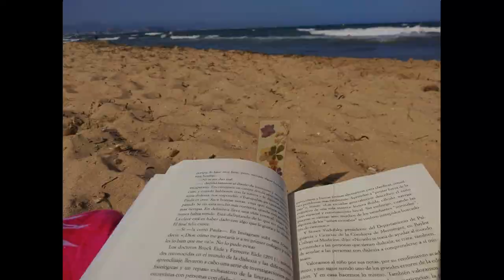Reflexiones de una maestra en tiempos de coronavirus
En este vídeo os traigo una reflexión... o simplemente una expresión de mis emociones.